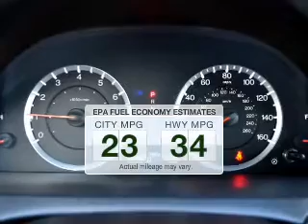2011 Honda Accord - AVONDALE AZ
Year: 2011
Make: Honda
Model: Accord
Trim: 2.4 EX
Engine: 2.4 liter I-4
Transmission: 5-Speed Automatic
Color: Gray
Mileage: 20664
Address:
10151 W PAPAGO FWY